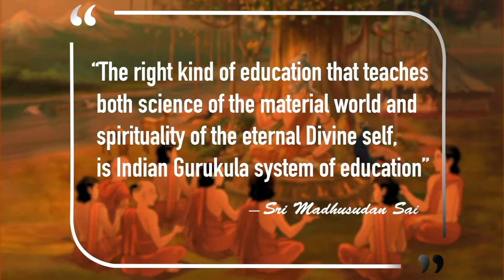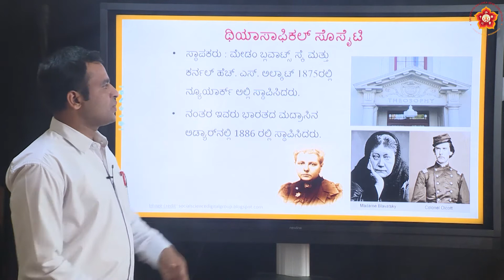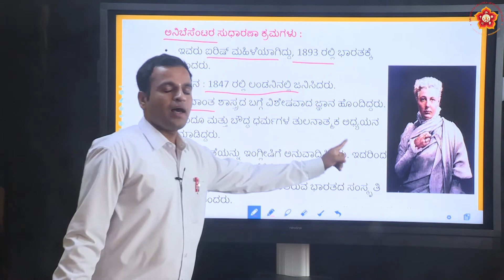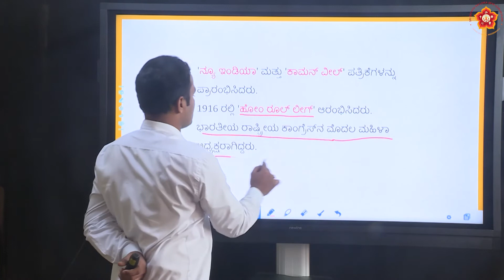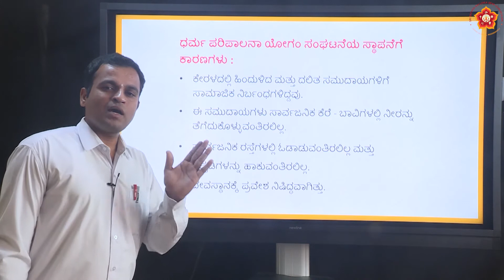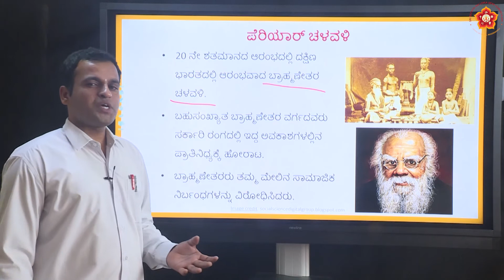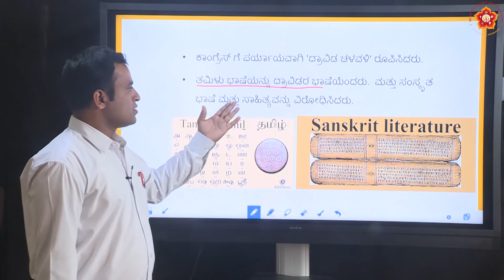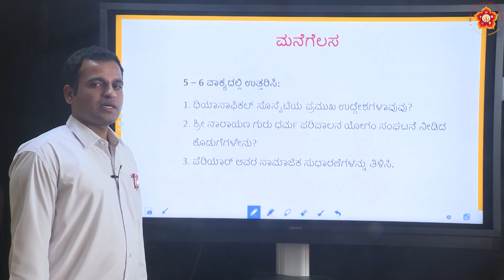10th State|Kannada|Social|ಸಾಮಾಜಿಕ ಮತ್ತು ಧಾರ್ಮಿಕ ಸುಧಾರಣಾ ಚಳವಳಿಗಳು|Sri Niranjan|Part 3 of 3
Lesson ID: 1268
Grade:  10th
Subject:  Social Science
Syllabus:  State
Medium:  Kannada
Chapter Name:  ಸಾಮಾಜಿಕ ಮತ್ತು ಧಾರ್ಮಿಕ ಸುಧಾರಣಾ ಚಳವಳಿಗಳು  (Social and Religious Reform Movements)